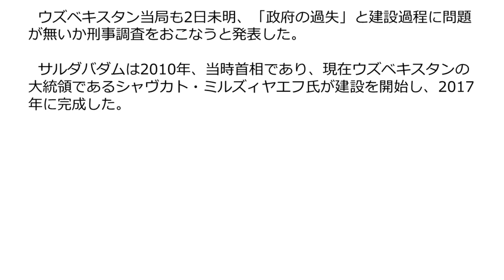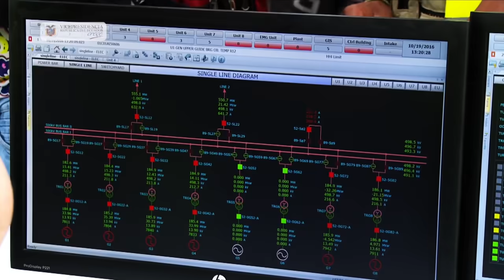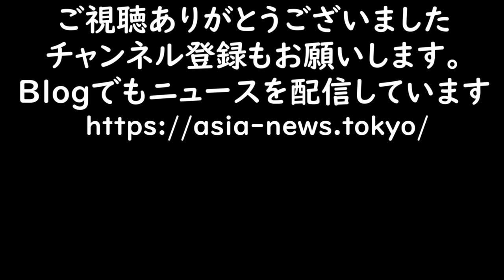ウズベキスタンのダムで手抜き工事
台湾国営通信社 中央社のニュースを和訳しました

 今回の内容をBlogでもまとめています

■日本でも本格ルーロー飯が作れる